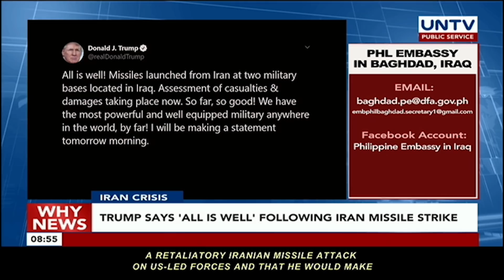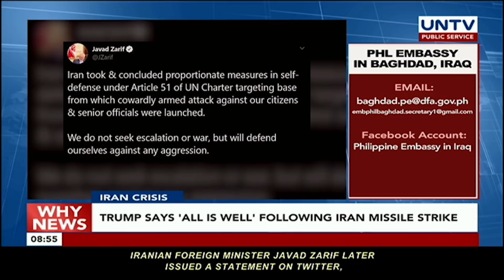UNTV: Why News | January 8, 2020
FORCE REPATRIATION
Filipinos in middle east advised to contact OWWA, DOLE, POEA for repatriation assistance

MIDDLE EAST TENSIONS
President Duterte says sending troops to Iran depends on congress ang the nation's interest

RESCUE OPERATIONS
AFP to use air assets, landing ships to rescue OFWs from Iran and Iraq